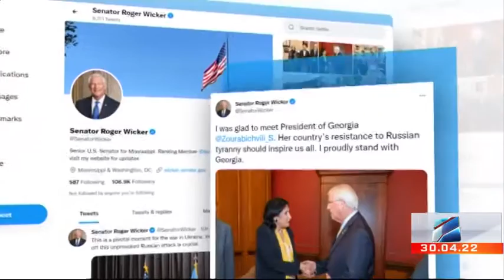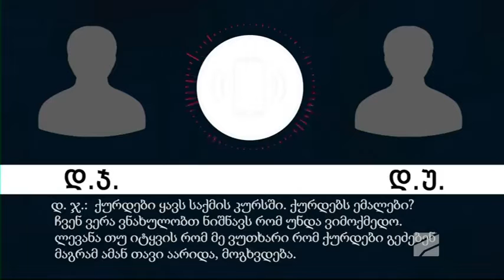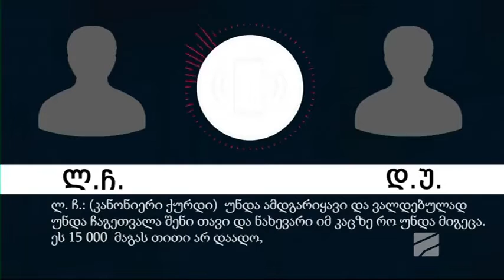კურიერი 12 საათზე-2022.04.30